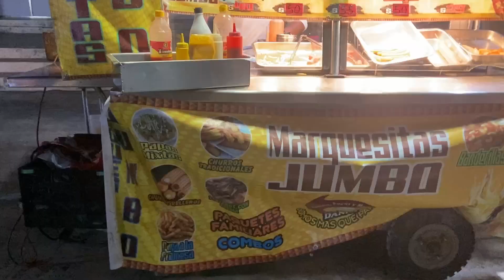Took a tour around Campeche with the Family then headed to Edzna Ruins!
Started the day with a Tour around Campeche with the family. After we headed to the Edzna Ruins.